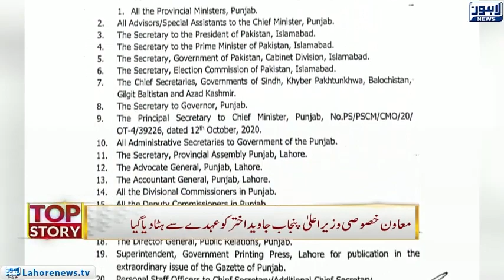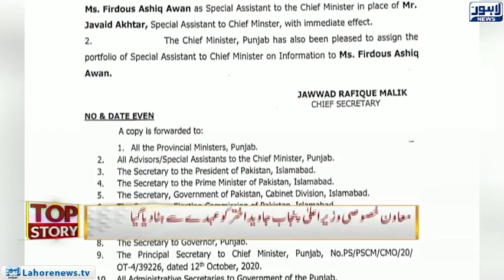Another reshuffle in provincial cabinet - What is govt up to? | Top Story